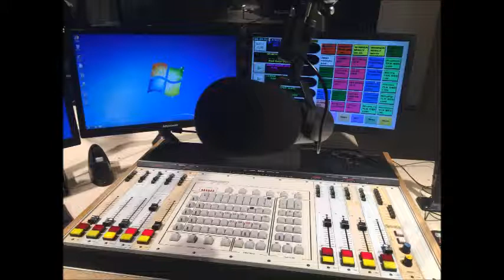Up Close and Country: Rudy Gatlin of The Gatlin Brothers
I-92's Greg Thomas talks with Rudy Gatlin of the Gatlin Brothers ahead of their Montgomery Performing Arts Centre show.  The two talk about the country trio's storied career.